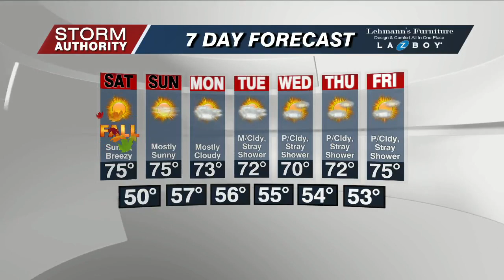Friday Forecast 9/22/23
A beautiful forecast shaping up for the weekend.